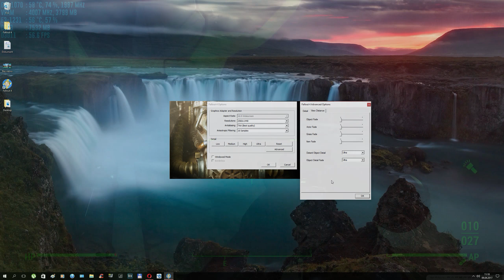Fallout 4: GTX 1070 OC | Ultra - 1440P | FRAME-RATE TEST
Fallout 4 test on EVGA GTX 1070 OC 8GB | Intel Xeon E3-1231v3 3.8GHZ...Ultra Settings with TAA / HBAO+ - Benchmark - FrameRate Test in QHD 2560x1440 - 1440P (FPS Monitoring)
My PC:
CPU: Intel Xeon E3-1231v3 3.4GHZ (Turbo 3.8)
CPU Fan: Arctic Fan F9 Pro
GPU: EVGA GTX 1070 8GB ACX 3.0
RAM: Kingston HyperX 16GB Ram DDR3
Motherboard: Asrock H81M-DGS-Socket 1150
PSU: Fortron FSP500-60GLN 500W
CASE: Silentium PC Gladius M20
OS: Windows 10 Home 64bit
ADATA SSD Disk 480GB
Software:
Recording program- Nvidia ShadowPlay
Edit videos- Sony Vegas
FPS Counter: RivaTuner
Steam: rizecek
Origin: RizecekCZ
Uplay: RizecekCZE